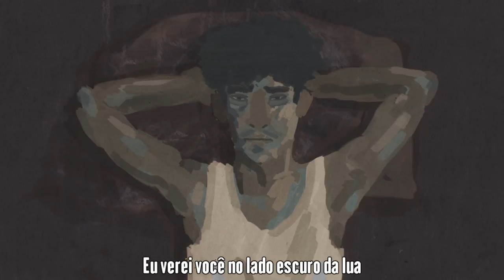Pink Floyd - Brain Damage (1973) legendado 24/96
Pink Floyd - The Dark Side Of The Moon - EMLF97002 Japan - Vinyl Rip FLAC - 24-bit /96kHz

Julius can't sleep. To get his head empty he decides to go on a roadtrip, but somehow he can't manage to leave.
A hand drawn film about failure, insomnia, a red motorbike, pretty bargirls, the desolateness of Berlin (even in summer) and waterproof socks.

*Nominated for the German Short Film Award*

Festival Highlights 2015
Annecy *Junior Jury Award* / SXSW / Clermont-Ferrand / Moscow Int'l Film Festival / IndieLisboa /
Primanima *Special mention* / SICAF / Brussels Short Film Festival *Next Generation Audience Award*
Triesete Film Festival / Premiers Plans Festival / GoShort / Interfilm Berlin

with the voices of:
Sven Scheele
Daniela Schulz
Elmar Gutmann

and
Alexander Küsters
Sebastian Lörscher
Cecilia Kindermann
Jan Spänhoff

Story & Animation:
Xaver Xylophon

Screenplay:
Xaver Xylophon & Ariana Berndl

Sound Engineer Dialogue Recording:
Jonas Pohl

Sound Post Production:
OTO Studios

Sound Engineer & Sound Designer:
Max Hachemeister

Foley Artist & Sound Editor:
Christian Heiter

Sound Engineer & Sound Editor:
Martin Burkard

Additional Sounddesign:
Kilian Teichgräber

Music "I can't sleep without you":
Xaver Xylophon

Advisor:
Professor Nanne Meyer

Subtitles:
Andronike Roedel